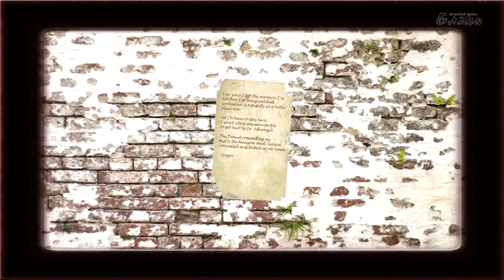Forgotten Ones #2 Первая истерика